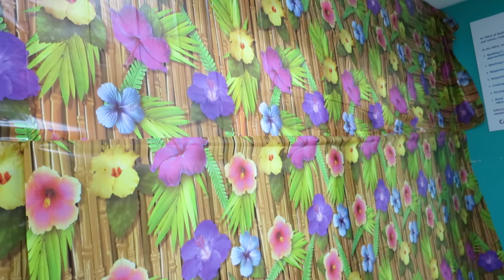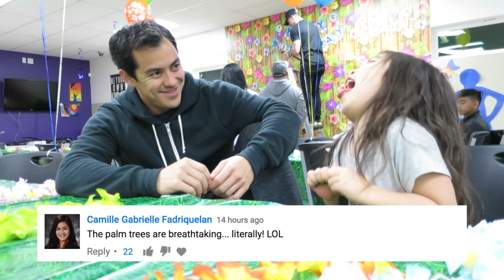MEETING MAUI IN REAL LIFE! - March 24, 2017 - ItsJudysLife Vlogs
Judy's Links

Benji's Links

Vlog Camera We Use:

Blendtec Blender